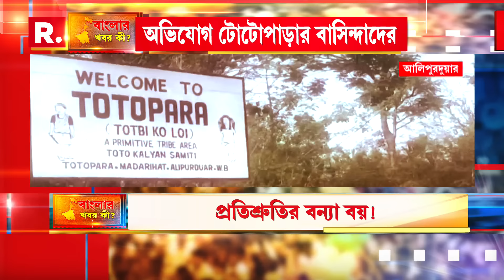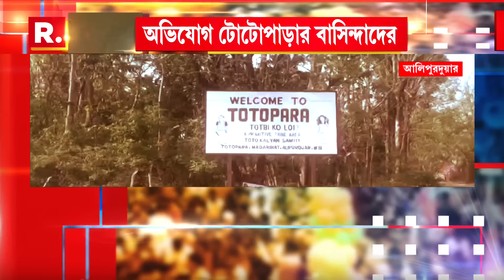পার্থ ভৌমিককে দেখে অর্জুন সিং জিন্দাবাদ স্লোগান। সোশাল মিডিয়ায় ভাইরাল ভিডিও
পার্থ ভৌমিককে দেখে অর্জুন সিং জিন্দাবাদ স্লোগান। সোশাল মিডিয়ায় ভাইরাল সেই ভিডিও। ভোটের আগে যা নিয়ে বিড়ম্বনায় পড়েছে তৃণমূল। জানাজানি হতেই ধামা-চাপা দেওয়ার চেষ্টা শাসক-শিবিরের

রিপাবলিক স্বাধীন।
রিপাবলিক নির্ভীক।
আপনিই রিপাবলিক।